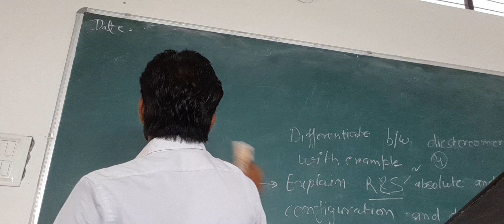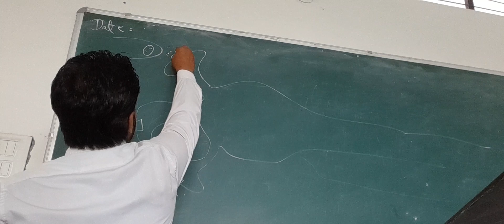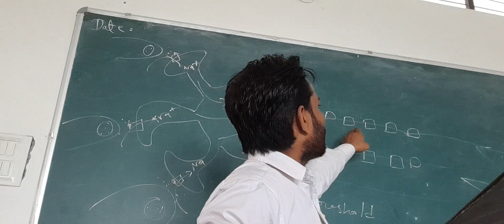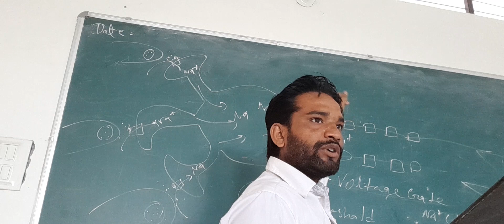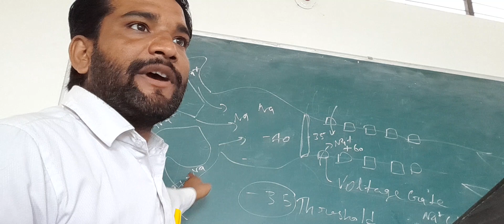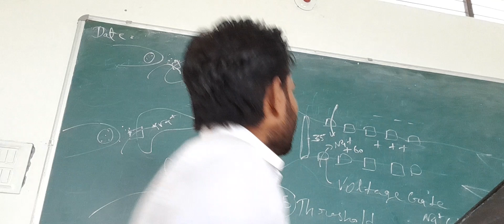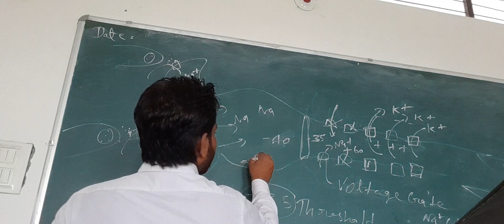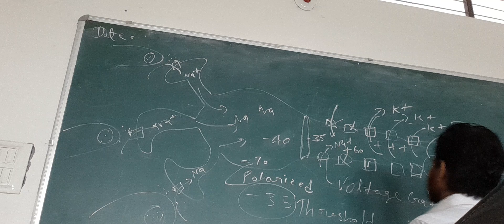Excitaion and conduction of action potential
Shubham dhiman
This topic is simplified by SHUBHAM DHIMAN. This is helpful for NEET and CSIR NET life science students
Shubham dhiman

that might otherwise be infringing. All credit for copyright material used in the vedio goes to the respected Owner.
KEEP SUPPORTING
Shubham dhiman Cell

Neet biology classes
Neet biology channel
Neet biology classes in hindi
Neet biology exma pattern
Techniques for neet exam
Short trick for neet exam
Neet complete explanation in hindi
Neet online classes
Neet exam eligibility
Neet answer key with explanation
Neet zoology online coaching
Neet botany online coaching
Neet biology coaching
How to become a good doctor
How to qualify neet exam
How to qualify csirnet
How to solve neet questions easily
Neet biology topics
Neet zoology topics
Neet paper analysis
Neet preparation
Best online youtube channel for neet preparation

Neet botany topics
csir net life science preparation strategy csir net life science strategy
how to crack csir net life science exam how to prepare for csir net life science
GATE LIFESCIENCE
GATE Biotechnology
ICMR JRF
Shubham dhiman

neet preparation,
neet preparation from class 11,
neet preparation from class 11 time table,
Neet,
Neet english class,
Csir net life science,
Csir part a preparation,
Csir net,
Csir net life science previous year solved question papers,
Neet previous year solved question papers,
Neet answer key,
Csir net life science answer key,
Neet previous year question paper,
Csir net previous year question paper,
Neet 2022 latest news today,
Csir net latest news today,
Neet form filling 2023,
Csir net form filling 2023,
Neet motivation,
Best neet motivation,
Best motivator,
Csir net motivation,
Neet motivational vedio,
Csir net motivational vedio,
best youtube channel for csir net life sciences,
Neet eligibility,
Neet exam eligibility,
Csirnet exam eligibility,
Jrf age limit,
Jrf eligibility,